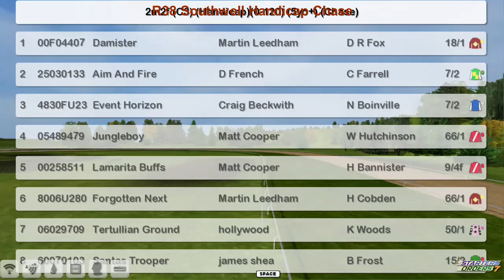NH WK12 R38 Southwell Handicap Chase